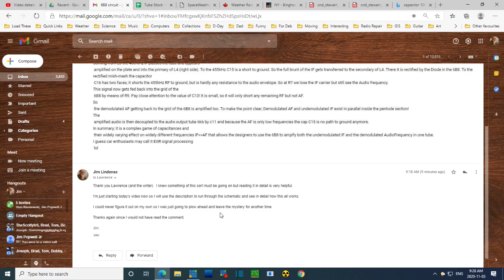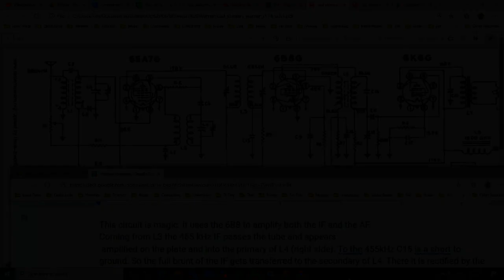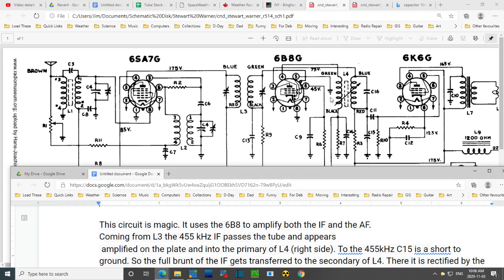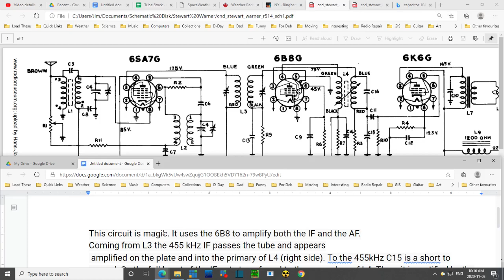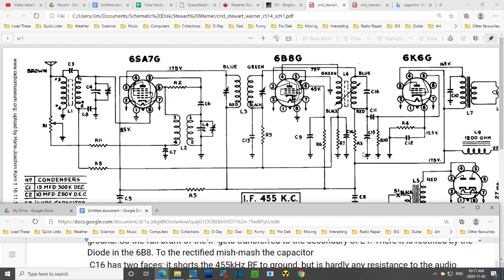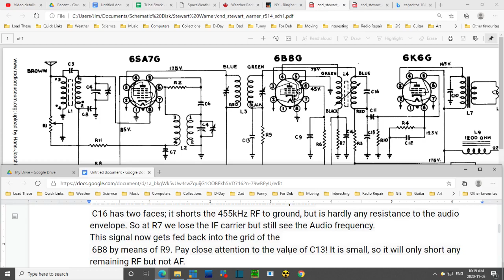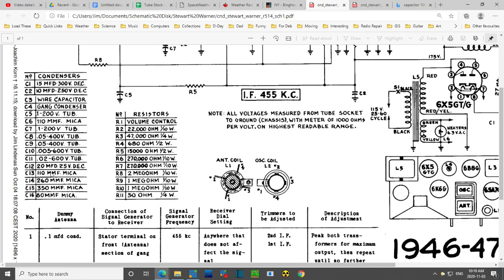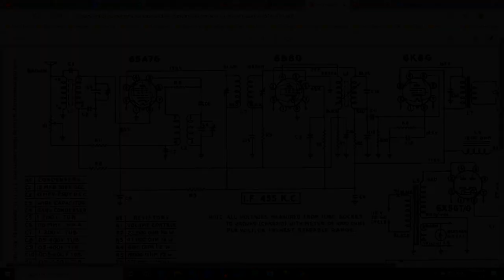Stewart Warner R514 Tube Radio Video #14 - Detector Circuit Operation, Resistors and Dial String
My thanks to a viewer who described the way in which the unusual detector circuit works in this radio and I use their description to review the schematic in the area of the 6B8 tube.  Following that, I quickly check all the resistors to ensure no more are open then move on to the dial string for an excellent attempt at installing it . . . until Mr. Murphy shows up.